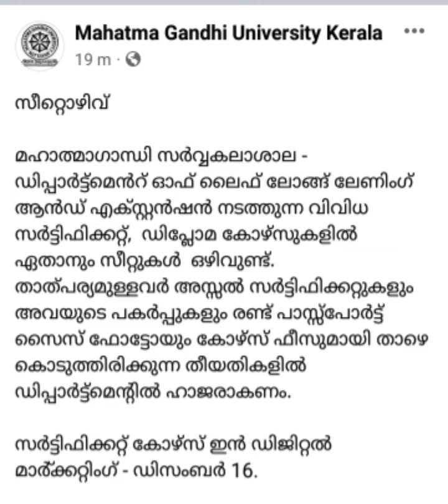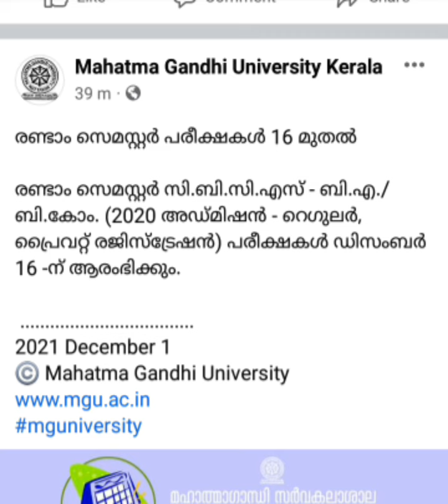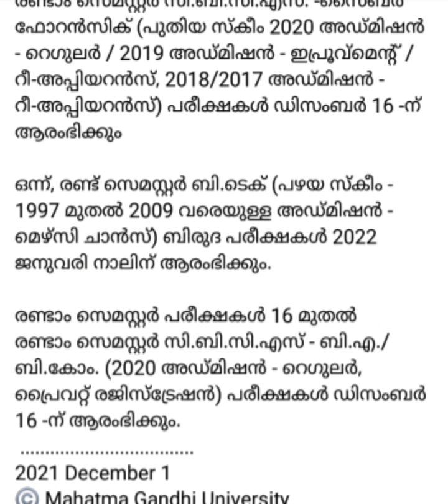MG University. ഇന്നത്തെ അറിയിപ്പുകൾ.04/12/2021. 2nd sem degree regular and private exam from dec 16